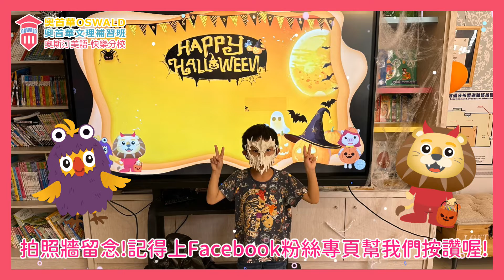【奧斯汀美語-快樂分校】10月21日 萬聖節活動花絮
🎃萬聖節活動花絮出來囉🎃
看完花絮別忘記再去Facebook粉絲專頁幫可愛的寶貝們進行人氣票選喔!
⏰投票活動時間：111/10/21(五)即日起~10/28(五)當日晚上12點截止投票。
📣投票網址看這邊📣
✨讚數最高的寶貝有機會獲得兌換點數🎁
1️⃣第一名的寶貝點數800點
2️⃣第二名的寶貝點數600點
3️⃣第三名的寶貝點數300點
快樂分校歡迎親愛的家長與寶貝熱烈參與喔💗
📢歡迎聯絡洽詢，了解更多課程資訊。